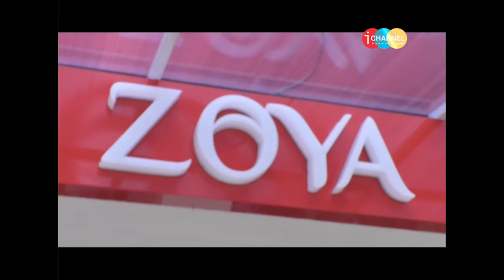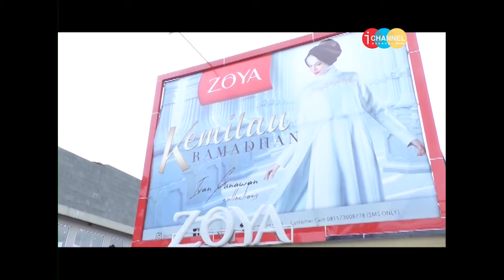GEULIST @ZOYA HIJAB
LIST CANTIK PARA WANITA